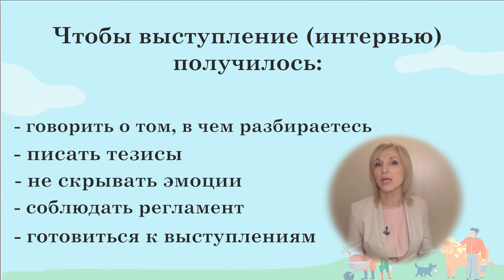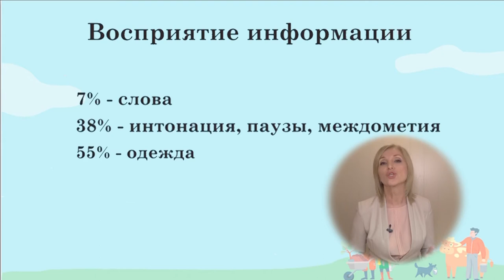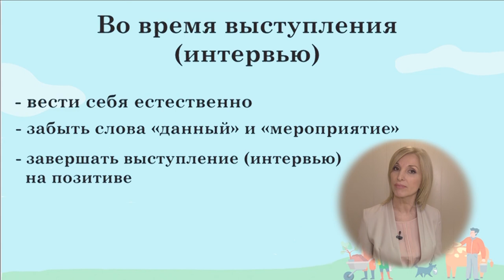Видеоурок Ирины Шадриной - что нужно знать про интервью